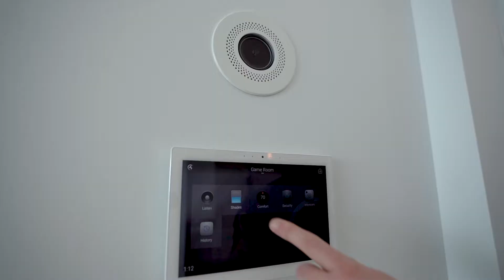30A Smart Home Automation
This 30A Florida smart home was designed and integrated by the team Innovative Sight & Sound (audio/video + automation) and Innovative Environments (our division for Lighting Fixtures/Systems + Motorized Shades).

Our team had the opportunity to partner with an amazing client on this project to bring technology to every aspect of this beachfront home.
• Home automation from Control4
• Voice Control by Josh.ai
• High-end audio speakers by Bowers & Wilkins
• Outdoor Speakers from Coastal Source

More to come from this project - we look forward to showing you the dedicated home theater featuring Samsung's 160" video wall, Sonus Faber front speakers as well as a home gym featuring Wisdom Audio in-wall speakers...all powered by McIntosh!

Connect with our 30A/Destin team to work on your next project